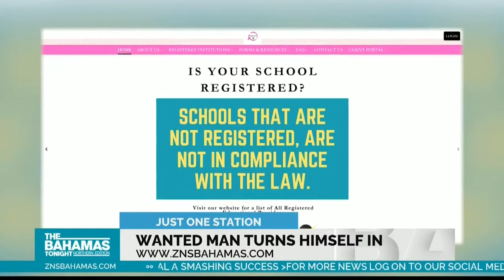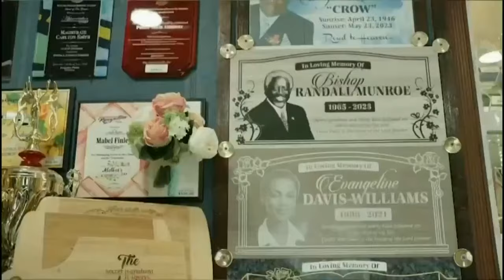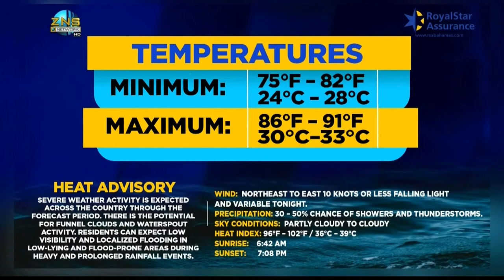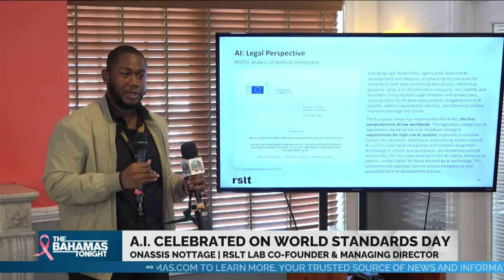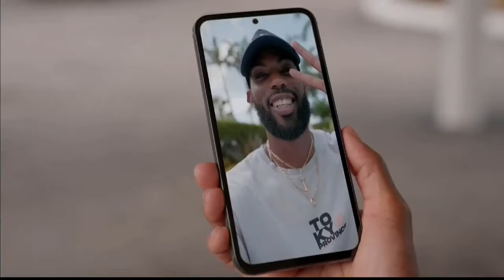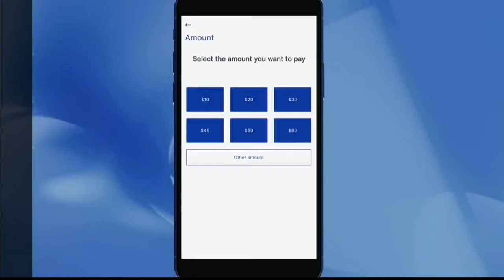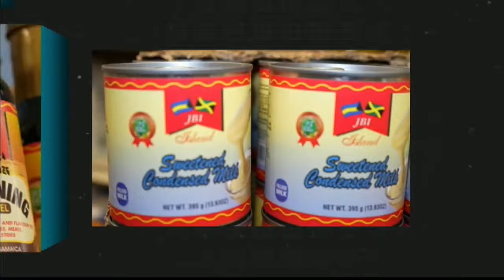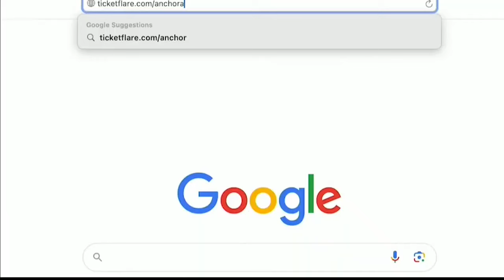The Bahamas Tonight - October 15th, 2024